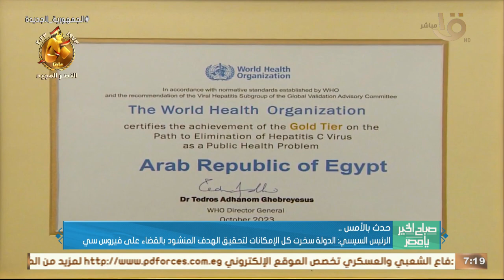الرئيس السيسي أكد لمستشار النمسا ضرورة دفع مسار التسوية الشاملة والعادلة للقضية الفلسطينية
صباح الخير يا مصر | حدث بالأمس.. الرئيس السيسي أكد لمستشار النمسا ضرورة دفع مسار التسوية الشاملة والعادلة للقضية الفلسطينية